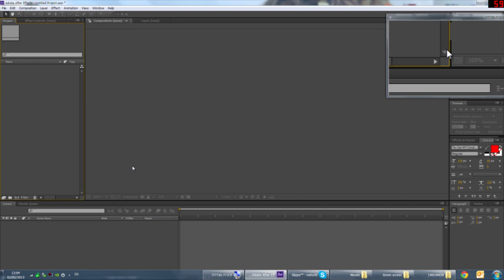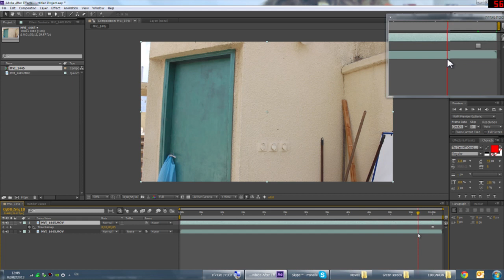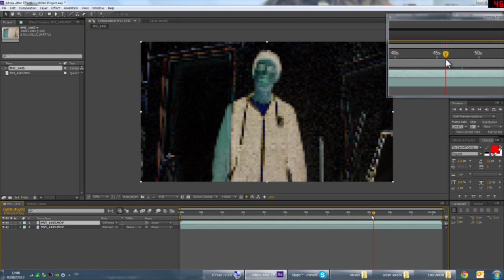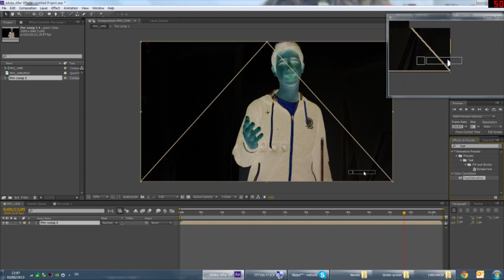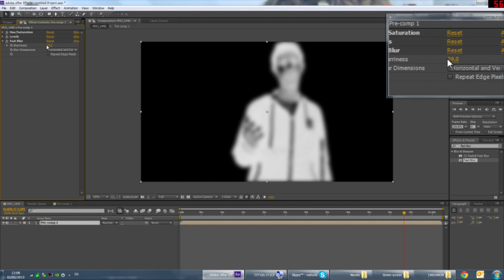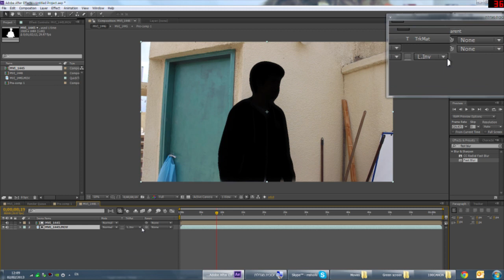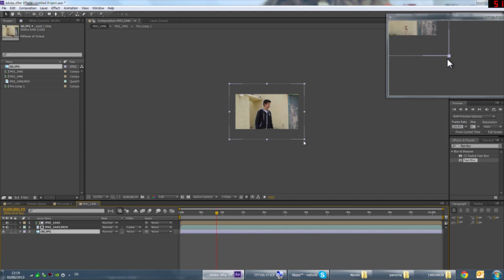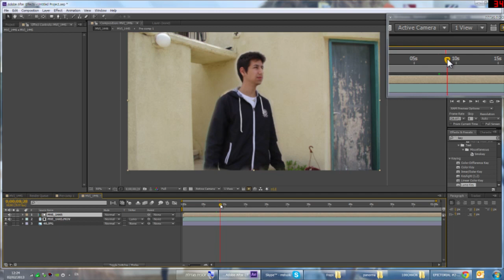אפקט של מסך ירוק ללא מסך ירוק! \\ Green Screen without a green screen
מדריך ליצירת אפקט של מסך ירוק ללא צורך במסך ירוק! באפטר אפקטס
you can key out without a green screen! After effects